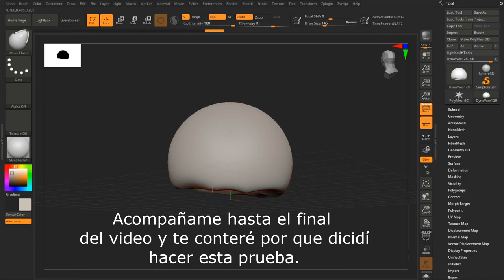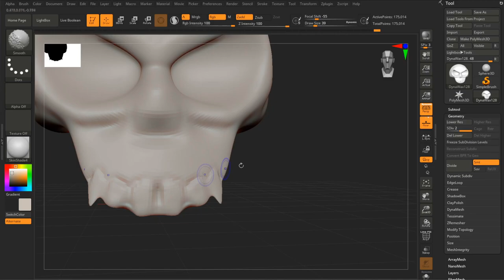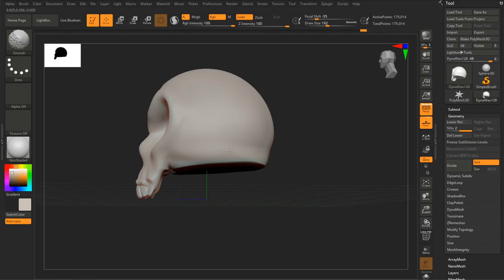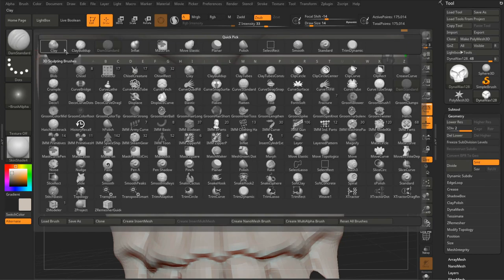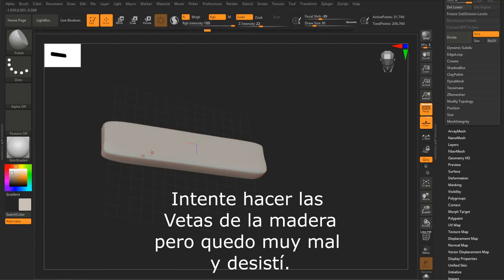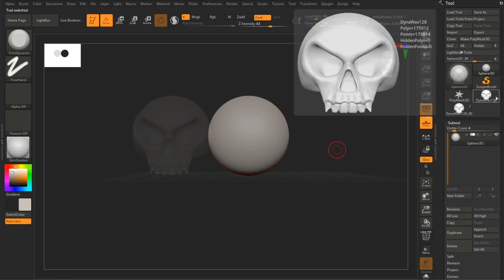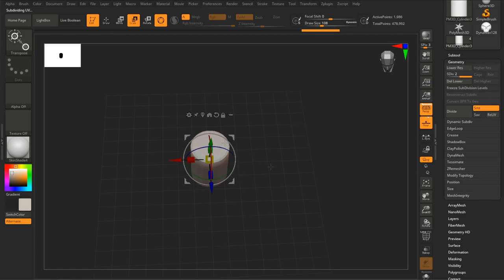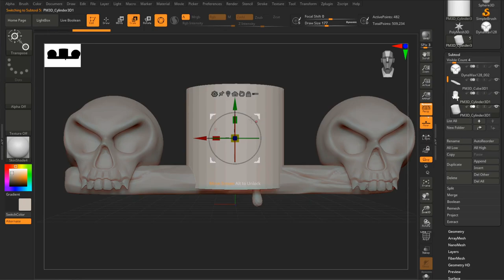Testing ZBRUSH, crear figura 3D, Lo hemos probado te contaremos por qué. EMOTICONO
Las conclusiones se las contaré en un próximo tutorial.

He estado comprobando por que zbrush es utilizado en la industria como programa principal.
He probado durante un tiempo zbrush para ver por que es tan solicitado y en un próximo tutorial hablaré por que blender no es el referente en escultura Digital.